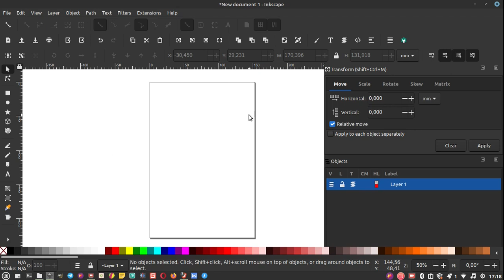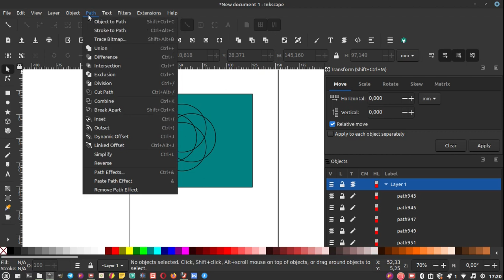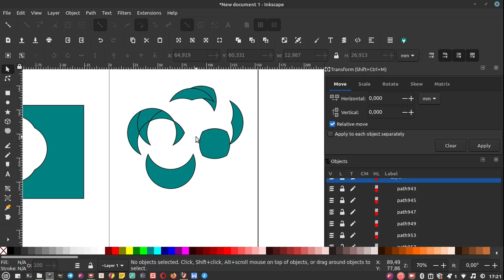Pathfinder/shape builder di Inkscape (Alternative tools)